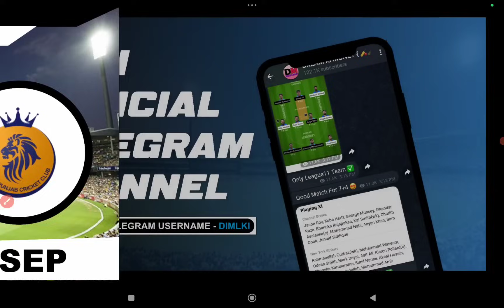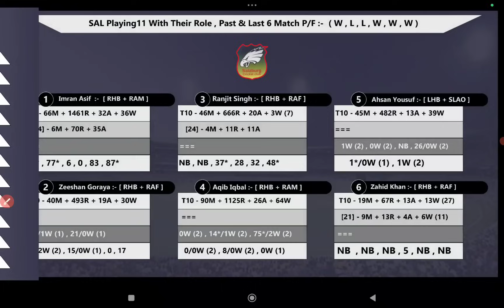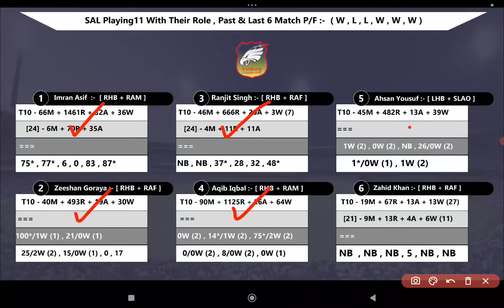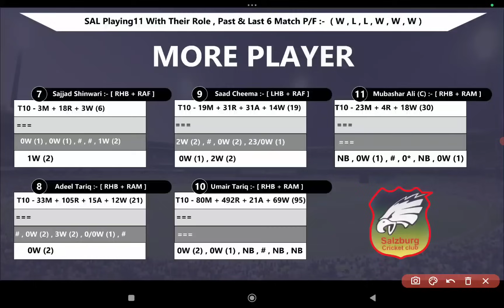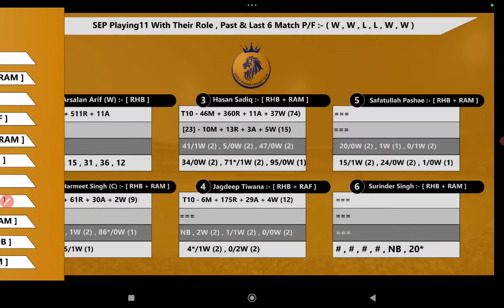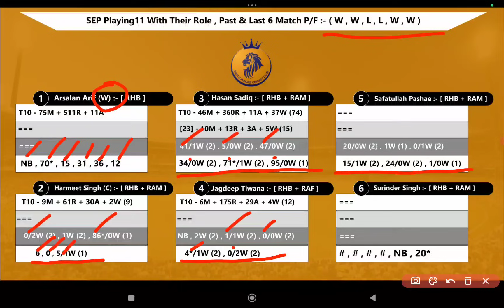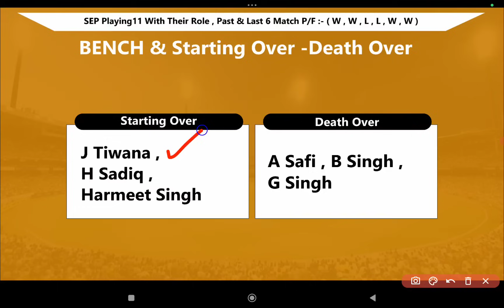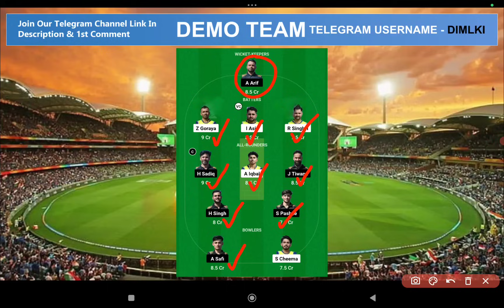SAL vs SEP || SAL vs SEP Prediction || SAL VS SEP 47TH ECS T10 AUSTRIA MATCH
1. This Analysis Based On My Understanding , Knowledge , And Instinct  . While Selecting Your Team , Consider The Point Mentioned And Make Your Own Decision .

3. This games involves an element of financial risk and may be Adective ,so play responsibly and at your own risk..

4. DREAM IS MONEY Do Not Permote Any Gambling App And Not Liable For Any Profit Or Loss Which May Arise From Any App